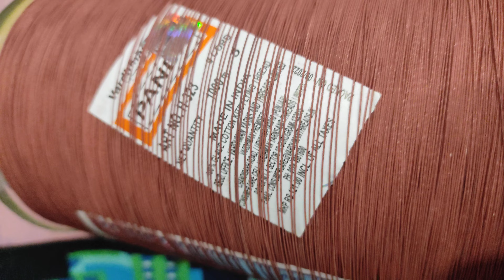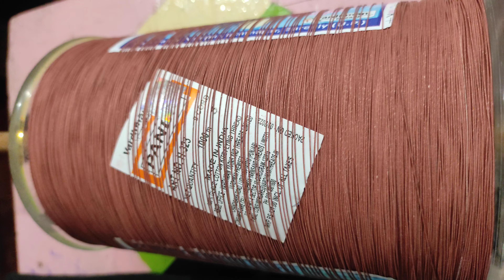panda -5/ghosh kite bally-🤳8296177697